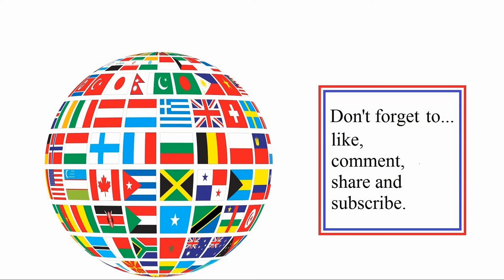Running down another enemy (battle) in campaign in Mount & Blade II: Bannerlord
Running down another enemy (battle) in current campaign.

Remember: There are playlists also.